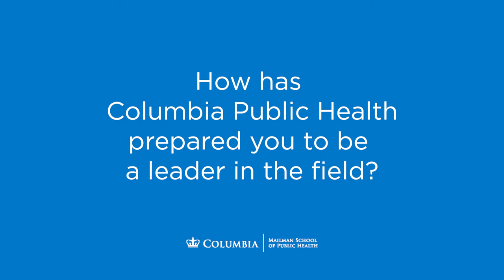Class of 2021: How has Columbia Public Health prepared you to be a leader in the field?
For Commencement, members of the Class of 2021 shared how their education at Columbia University Mailman School of Public Health has prepared them to be a leader in the field. Hear more from members of the class and from the other guests and speakers who participated in the Commencement ceremony